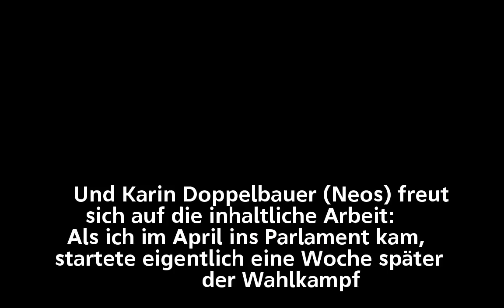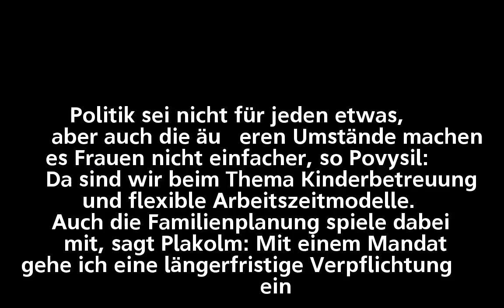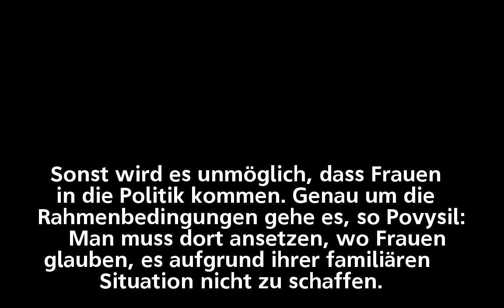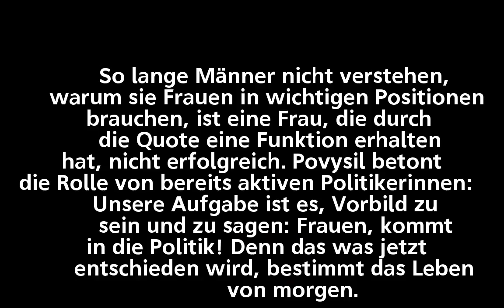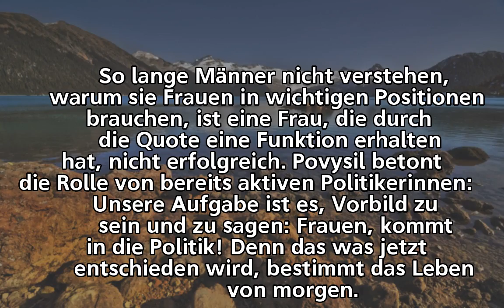"Frauen, kommt in die Politik!"